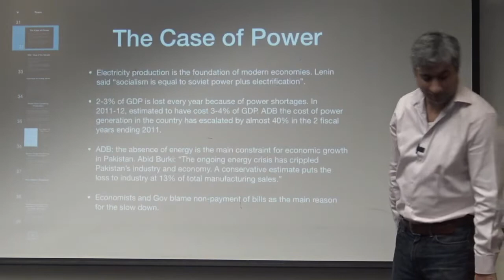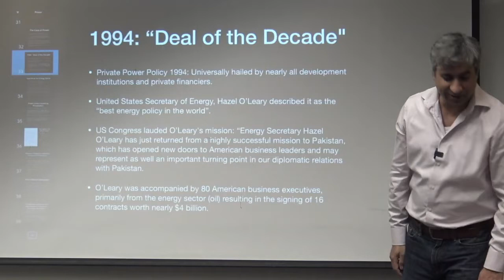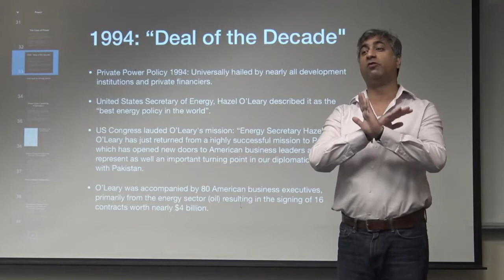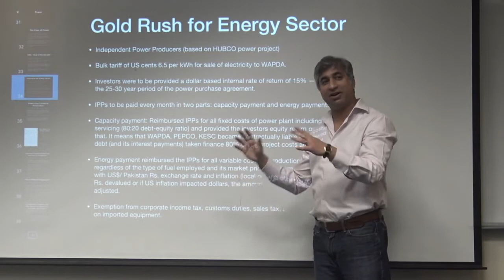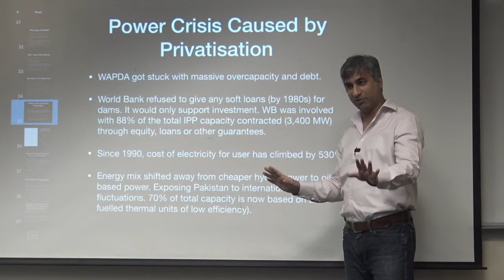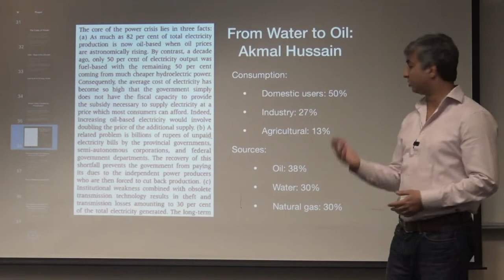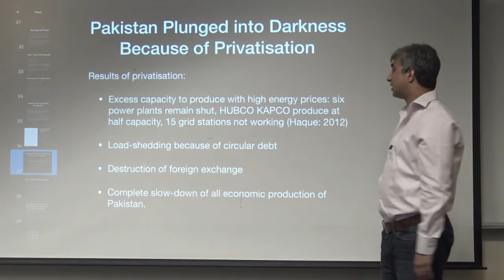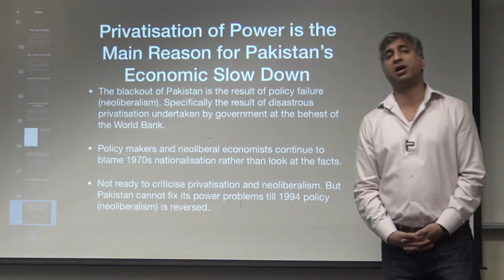IPP Scandal - Privatisation of Power | Political Economy of Pakistan | Part 10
How the privatisation of power crippled Pakistan's economy.

The terms of business with the Independent Power Producers are the central reason for the power shortage. This has resulted in an untold number of work days lost, and loss of profitability of private enterprises, and has plunged Pakistan into darkness.

Note: This Lecture was recorded in Feb. 2020, So Any Reference to Events & News is not to be confused with Recent ones.